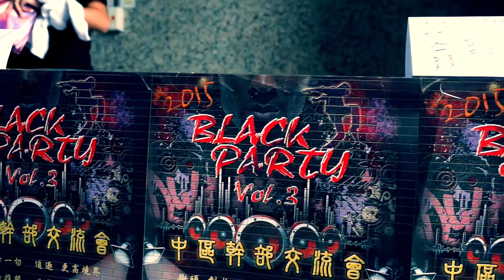Black Party 黑趴 Vol 3 KDN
活動記錄 : 宗義 燈控：大毛 攝影：性感放克豬 宗義 後製：大毛DaMo hung 如需相關合作拍攝活動記錄、宣傳片、微電影、燈光音響、活動企劃、製作團體服裝、棒球­帽 歡迎洽詢 或 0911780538 大毛 來信聯絡即可